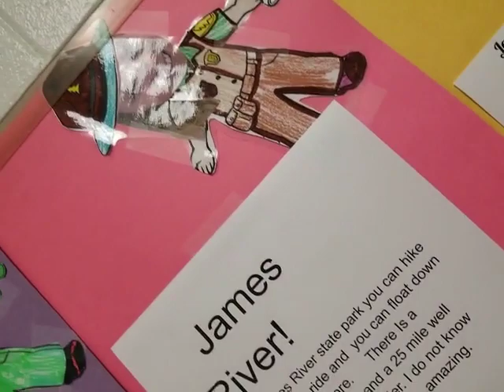sea animals and Rio paper